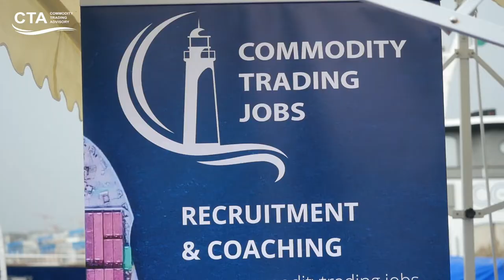Commodity Trading Afterwork - Bateau Romandie - Geneva lake - Sept. 2021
Great Success for our Commodity Trading ALUMNI AFTERWORK on the Bateau Romandi! More than 50 students and alumni of the Master and Diploman of the COMMODITY TRADING - UNIGE joined us in a nice and relaxed atmosphere close to the Geneva lake.

Our next Geneva Commodity Trading Afterwork for will happen on next Wednesday September 22nd at Les Voiles - Geneva! Open to all professionals in the Trading, Shipping and Banking industry.

CTA Commodity Trading Association

Commodity Trading Jobs

CTA Commodity Trading Advisory

CT Club - Commodity Trading Professionals